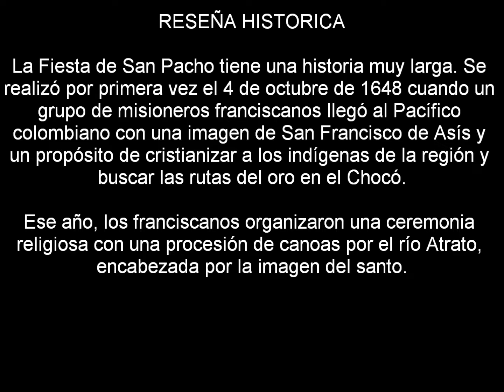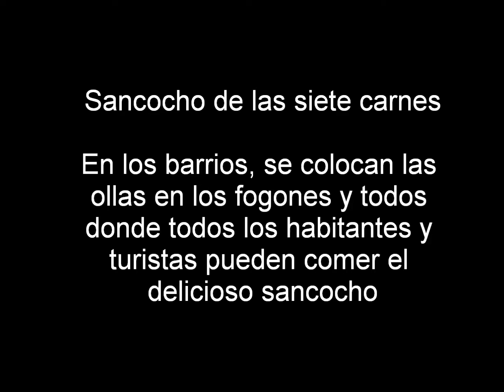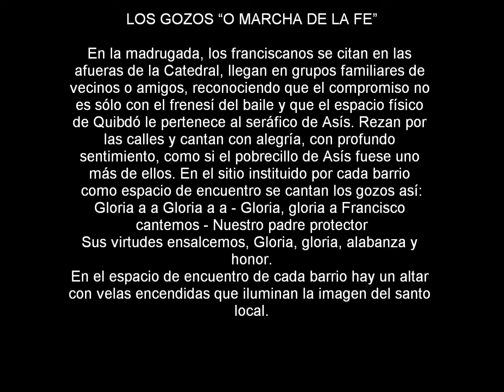IMPORTANCIA SAN PACHO NEYDER LOZANO!